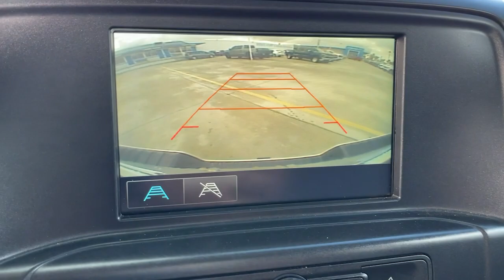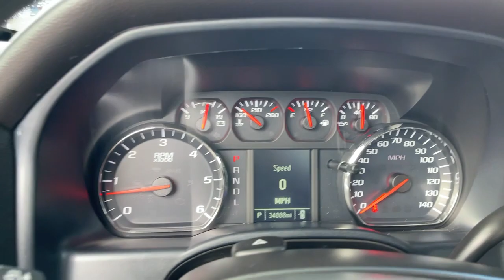2018 Chevrolet Silverado 1500 Fontana, Redlands, Ontario, Moreno Valley, San Bernardino, Riverside,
Summit White Used 2018 Chevrolet Silverado 1500 available in Riverside, California at Riverside Chevrolet. Servicing the Fontana, Redlands, Ontario, Moreno Valley, San Bernardino, CA area.
2018 Chevrolet Silverado 1500 Custom - Stock#: 21T1387A - VIN#: 1GCRCPEH8JZ269382

Riverside Chevrolet
8200 Auto Dr

**A Certified Vehicle**, Back up Camera, Bluetooth/USB equipped, Keyless Remote Entry, Apple CarPlay/Android, Touch Screen Display, 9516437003, 172 Point Certified Inspection, Freshly Detailed, Tinted Windows, Fresh Oil and New Oil Filter, Non-Smoker, Dealer Serviced, Vehicle Sold As Equipped Including One Key. Additional Equipment Will Be At Purchaser's Expense, Riverside Chevy Edge $795.00, Lojack Services $995.00, 6-Speed Automatic Electronic with Overdrive, Dark Ash With Jet Black Interior Accents Cloth.brCertified. Custom Clean CARFAX. Odometer is 12912 miles below market average!brGM Details:brbr * Vehicle Historybr * Transferable Warrantybr * Limited Warranty: 12 Month/12,000 Mile (whichever comes first) from certified purchase datebr * Powertrain Limited Warranty: 72 Month/100,000 Mile (whichever comes first) from original in-service datebr * 172 Point Inspectionbr * 24 months/24,000 miles (whichever comes first) CPO Scheduled Maintenance Plan and 3 days/150 miles (whichever comes first) Vehicle Exchange Programbr * Warranty Deductible: $0br * Roadside AssistancebrbrbrAwards:br * JD Power Initial Quality Study * 2018 KBB.com 10 Most Awarded Brands To see more quality vehicles like this one right here go or call us at 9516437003 to speak to one of our friendly representatives.brbrThis vehicle has the following features and options: Custom Convenience Package (Chevrolet Connected Access, Chevrolet w/4G LTE, Color-Keyed Carpeting w/Rubberized Vinyl Floor Mats, Electric Rear-Window Defogger, OnStar & Chevrolet Connected Services Capable, Remote Keyless Entry, Remote Locking Tailgate, and SiriusXM Satellite Radio), Custom Value Package, Preferred Equipment Group 1CX (150 Amp Alternator, 3-Passenger Full-Width Folding Rear Bench Seat, Black Power Adjustable Heated Outside Mirrors, Bluetooth For Phone, Body Color Rear Bumper w/Cornersteps, Body-Color Grille Surround, Body-Color Headlamp Bezels, Deep-Tinted Glass, Driver Information Center, Front Body-Color Bumper, Front Frame-Mounted Black Recovery Hooks, Graphite-Colored Rubberized-Vinyl Floor Covering, Manual Tilt Wheel Steering Column, Power Windows w/Driver Express Up, and Silverado Custom Trim), Trailering Package (Heavy-Duty Rear Locking Differential), GM Certified, 6-Speed Automatic Electronic with Overdrive, Dark Ash With Jet Black Interior Accents Cloth, 20 x 9 Chrome Clad Aluminum Wheels, 3.23 Rear Axle Ratio, 40/20/40 Front Split Bench Seat, 4-Wheel Disc Brakes, ABS brakes, Air Conditioning, Alloy wheels, AM/FM radio, Brake assist, Bumpers: body-color, Cloth Seat Trim, Delay-off headlights, Driver door bin, Dual front impact airbags, Dual front side impact airbags, E85 FlexFuel Capable, Electronic Stability Control, Exterior Parking Camera Rear, Front anti-roll bar, Front Center Armrest w/Storage, Front License Plate Kit, Front reading lights, Front wheel independent suspension, Fully automatic headlights, Heated door mirrors, Heavy Duty Suspension, High-Intensity Discharge Headlights, Illuminated entry, Low tire pressure warning, Occupant sensing airbag, Overhead airbag, Overhead console, Passenger door bin, Passenger vanity mirror, Power door mirrors, Power steering, Power windows, Premium audio system: Chevrolet MyLink, Radio data system, Radio: AM/FM w/7 Diagonal Color Touch Screen, Rear reading lights, Rear step bumper, Speed control, Speed-sensing steering, Tilt steering wheel, Traction control, Trip computer, and Variably intermittent wipers.